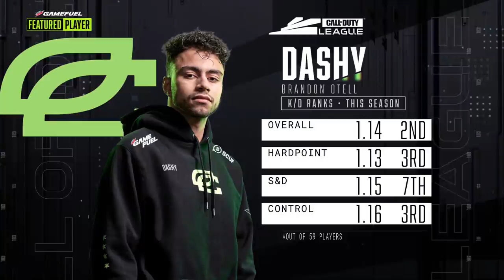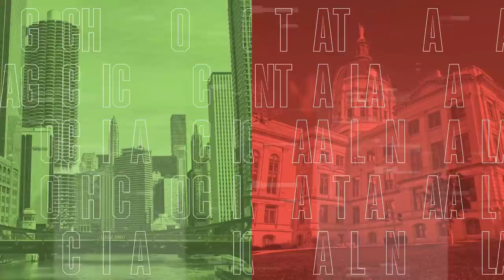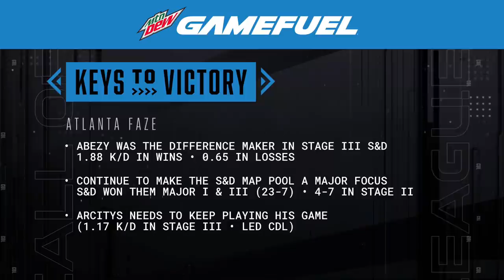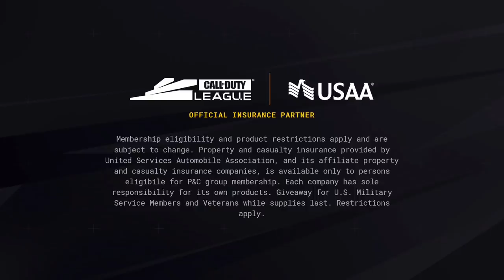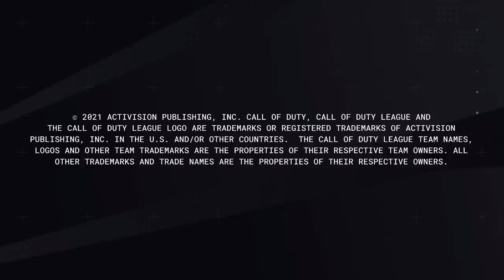OpTic Chicago vs Atlanta FaZe | Stage IV Week 1 — Chicago Home Series | Day 4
Game Fuel Marquee Match | OpTic Chicago vs Atlanta FaZe

The road to the Stage IV Major begins with the Chicago Home Series! Make sure to tune in over the course of 4 days, from May 27-30!

2021 CDL Rosters:

Atlanta FaZe
— Simp, aBeZy, Cellium, Arcitys
Dallas Empire
— Crimsix, iLLeY, Shotzzy, Vivid
OpTic Chicago
— Clayster, Mack, Asim, HyDra
Minnesota Røkkr
— Priestahh, Attach, Standy, MajorManiak
Seattle Surge
— Octane, Gunless, Prestinni, Classic
LA Thieves
— Drazah, Kenny, TJHaLy, Venom
London Royal Ravens
— Seany, PaulEhx, Afro, Alexx
Toronto Ultra
— Silly, Assault, Apathy, Cheen
Paris Legion
— AquA, Skrapz, Temp, Zaptius